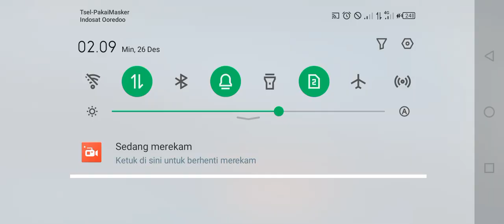Price list of new items, ships, air defense and missiles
Daftar harga item baru, kapal, pertahanan udara dan Rudal

Ingat Nyalakan Lonceng nya biar tidak ketinggalan Info terupdate tentang Modern Warships nya ok.

Tonton juga video menarik lain nya di bawah ini:

•Cara dapat Title Hero| How to get a Hero Title with Zumwalt_ Build For Damage Tournament:

•Mau Mabar Tuh ADD:
Mabar Add ID: D9BA51AE26E19317
Nick Name    : Arzenic Gaming

Link Telegram Mabar_

Device Infinix hot 10 s